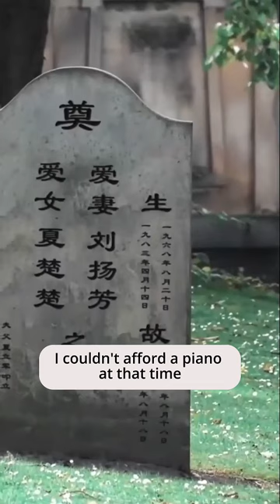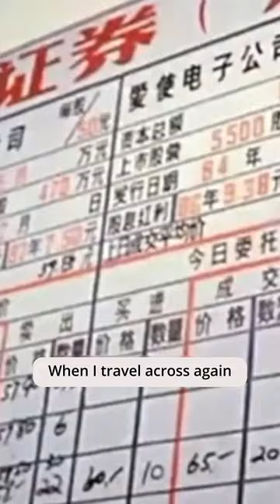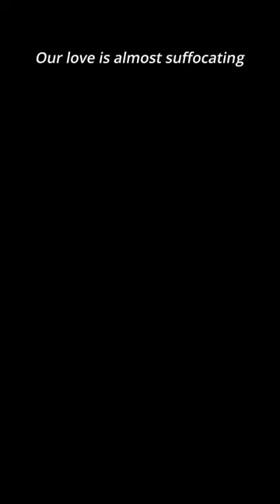The poor boy returns to 1990. This time he will not let his wife and daughter be harmed in any way!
"Back to 90's" 1-82
【Complete Works】:

History Technology Travel Science Fiction#Military#Goddess